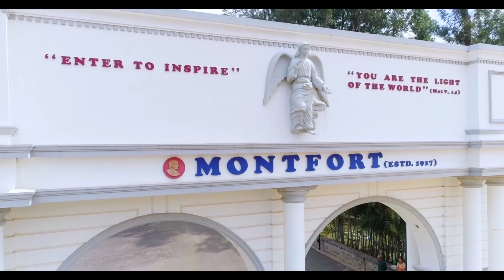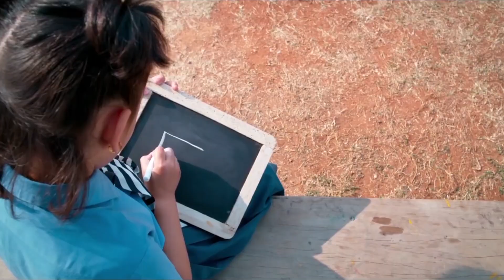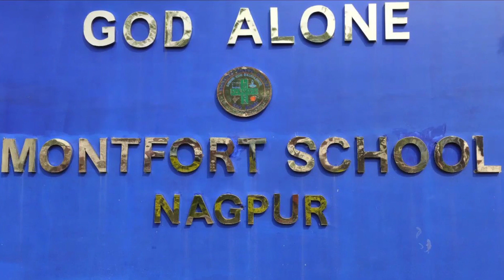Malayalam Hymn Sung by Kester|highlighting Life of St Montfort|Education Mission of MontfortBrothers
Montfort School, Nagpur presents this Malayalam Hymn Sung by Kester highlighting Life of St Montfort and Education Mission of Montfort Brothers.

Produced by Montfort School, Nagpur.
Music and Lyrics by Fr. Binoy Checkonthayil CMI
Orcherstration by Jacob Koratty
Singer - Kester
All copyrights reserved to @Montfort School Nagpur ​